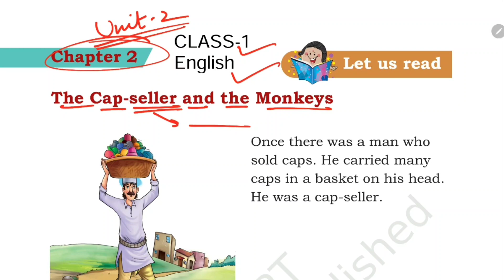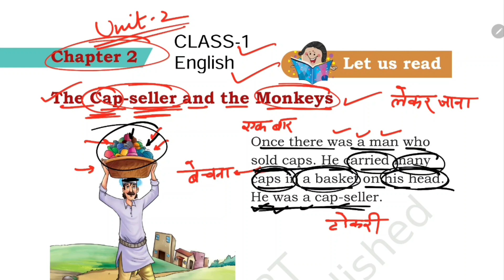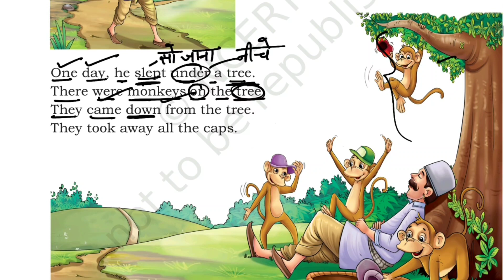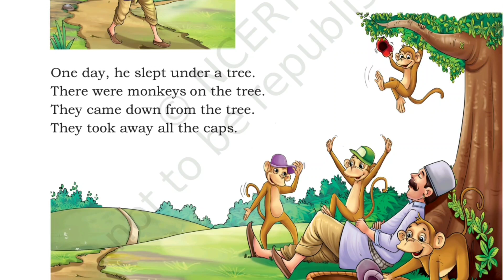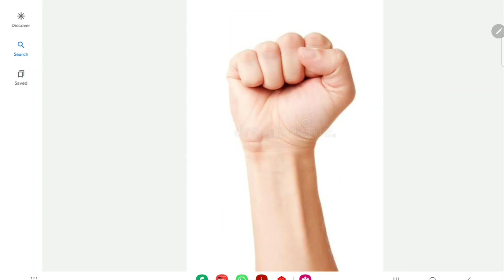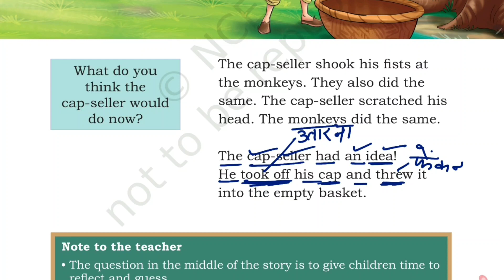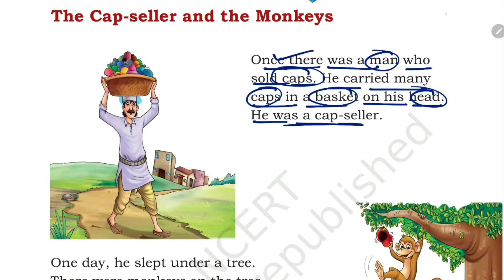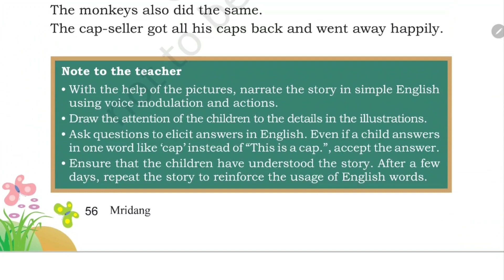The Cap Seller and The Monkeys /Class-1 English Unit-2 Chapter-2 हिंदी Explanation New NCERT Mridang